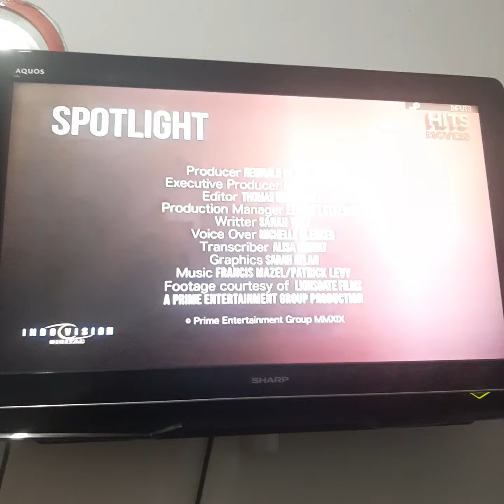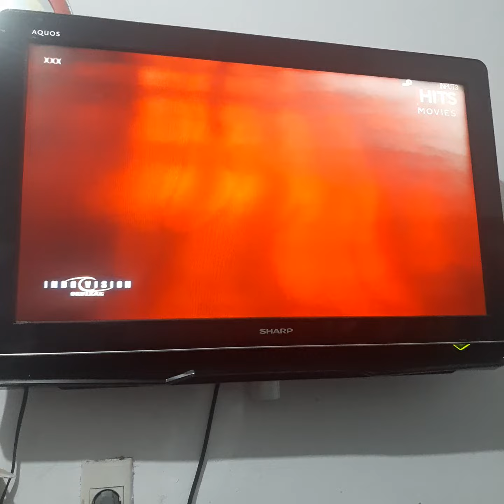xXx (2002) - HITS Movies Intro